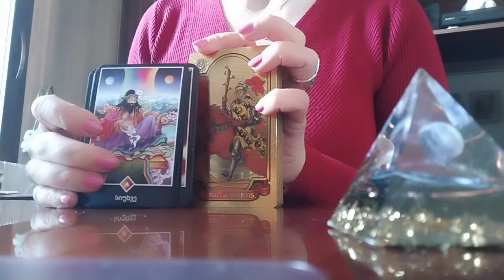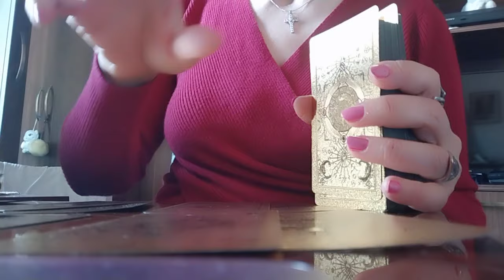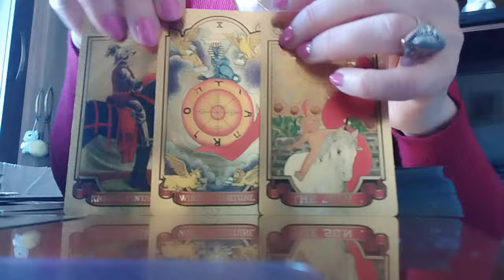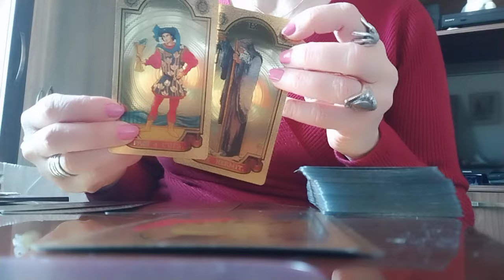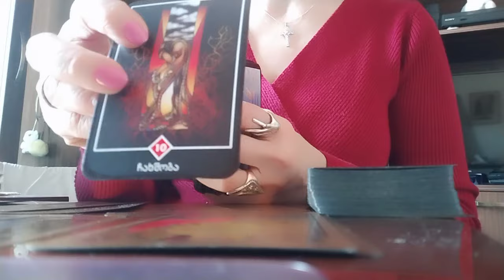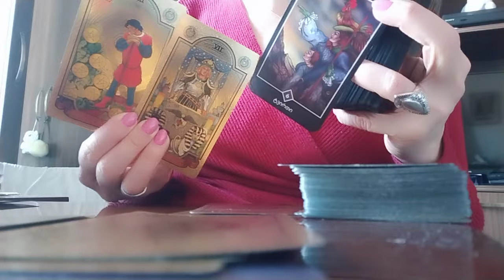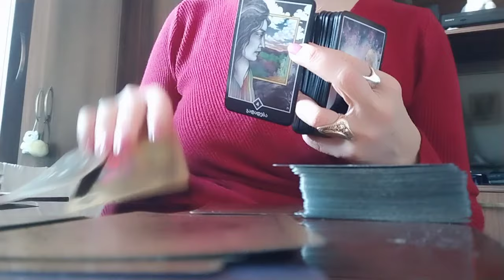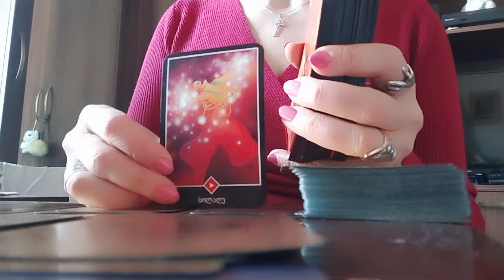რომელ სფეროში გაგიმართლებთ მიმდინარე კვირას ყველაზე მეტად??!✨🕊️🥰🌟❤️599577343